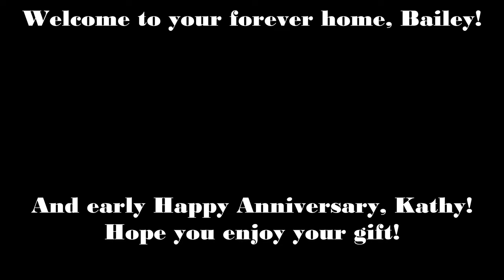Jouie's Couch Episode 4 - Happy Anniversary/French Bulldog Surprise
A casual video for my fourth installment.
I surprised my girlfriend, Kathy, with an early anniversary present:
Bailey, the baby French Bulldog!